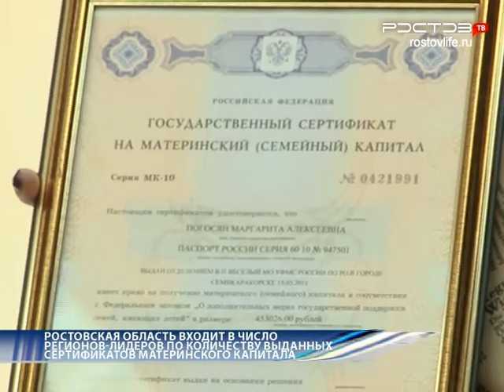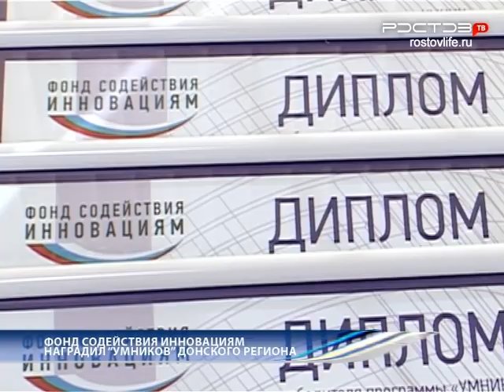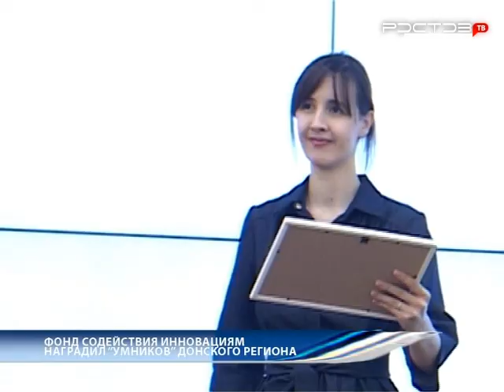Новости "Южный Регион-ИНФО". 6 марта